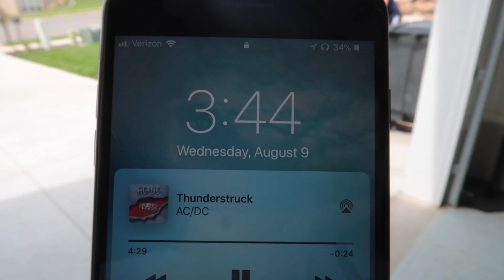EYE INFECTION GETS WORSE!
Ellie has an infection and it looks like it's only getting worse...